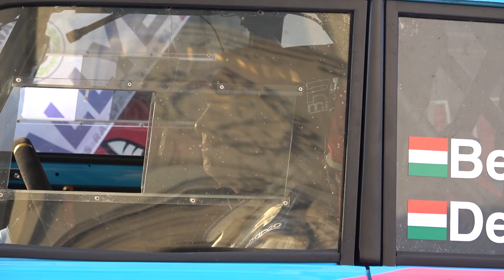Berta-Deák CREDOBUS Eger Rallye 2019| Versenyzői film